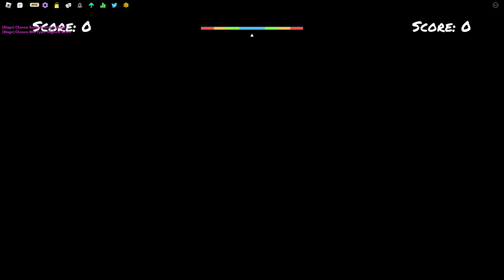Godrays | FNF Entity